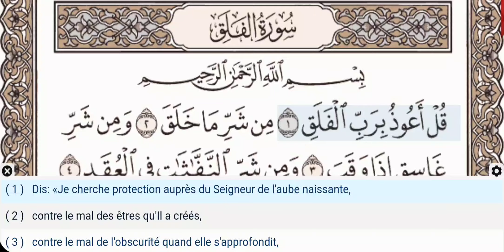113 - Sourate Al Falaq - Yasser Al Dosari - Récitation du Coran, texte arabe, traduction en Français